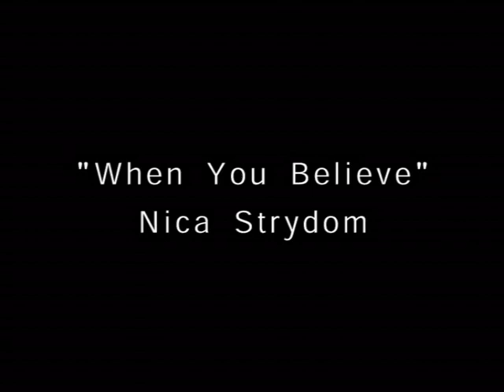Ambassadors of Freedom DVD2